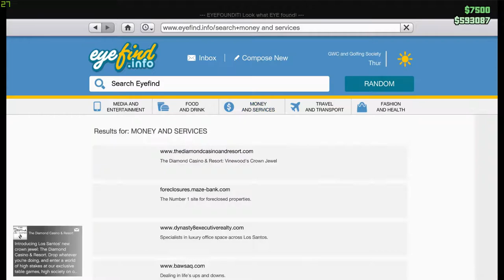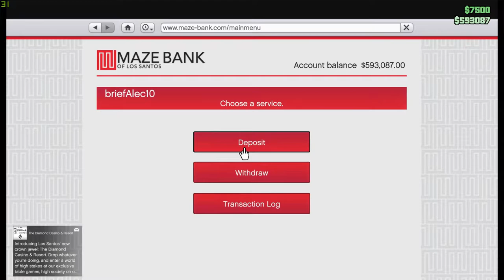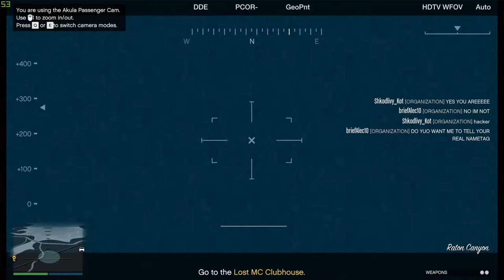DIAMOND CASINO HEIST PREP | GTA V ONLINE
Grand Theft Auto is a series of action-adventure games created by David Jones and Mike Dailly. Later titles were developed under the oversight of brothers Dan and Sam Houser, Leslie Benzies and Aaron Garbut.